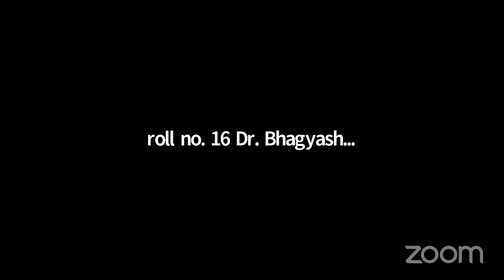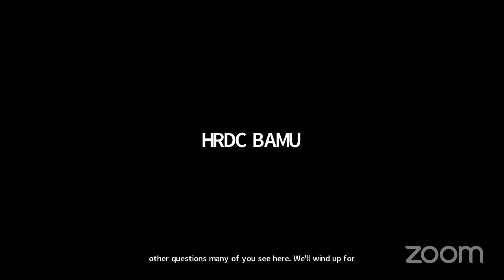NEP 02/04/2024 ( Dr.A.R. Bhardwaj )